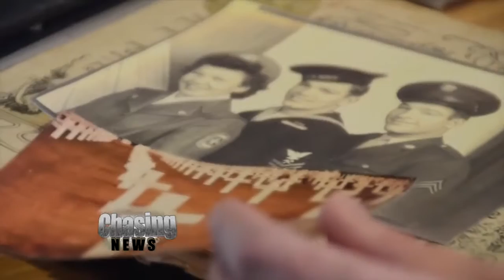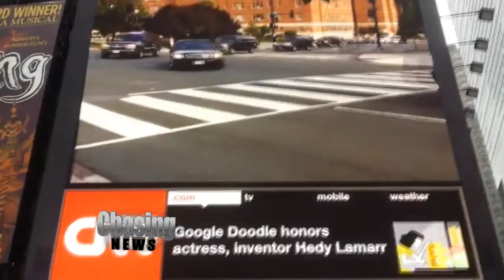Times Square Salute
A video to pay tribute to living veterans, by actor and producer Tony Lo Bianco, has gone viral on the internet.  Since its release on Memorial Day 2015 it has been viewed over 9.4 million times and shared 540,000 times. A special viewing of the video, featuring Tony Lo Bianco reciting the 1987 poem "Just a Common Soldier," was held in Times Square Tuesday as a tribute to the men and women still living who have served in the United States military.

Lo Bianco's hope is that through this video, veterans will feel how appreciated they are and it will raise awareness that more must be done to support them at home.  "Look what is happening with the VA (Veterans Affairs).  These people aren't getting paid, some people their funds are getting cut off."

Lo Bianco hopes the "Just A Common Soldier" video gets 21 million likes -- one for every living veteran in America.

Lo Bianco was joined by Harry Coghlan, the chairman of the Times Square Advertising Coalition, who donated the screen for the event, and Lt. General Dick Newton of the U.S. Air Force.

Newton took the opportunity to remind those gathered that "it is not only our men and women in uniform that serve, but their families that serve beside them as well."  HIs hope is that "we pause on Veterans Day," but also "that we think of our veterans every day."

To view the video visit JustACommonSoldier.com.